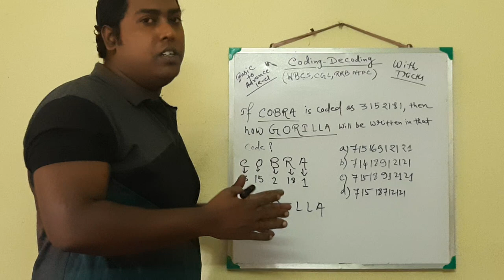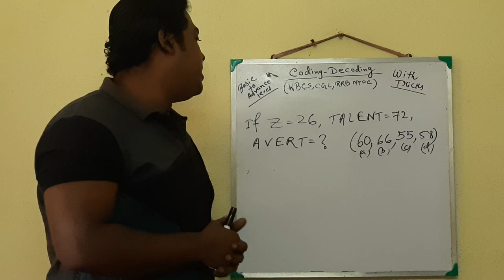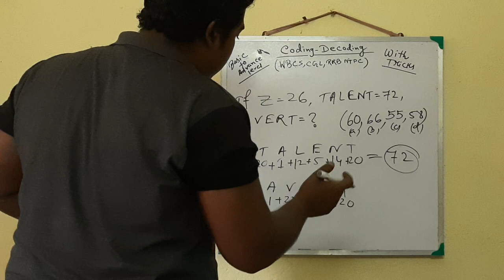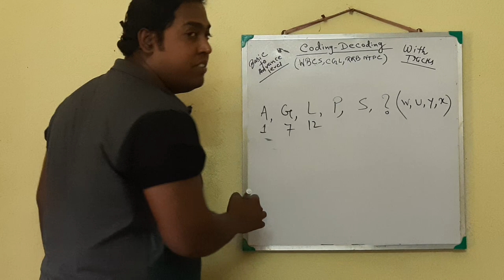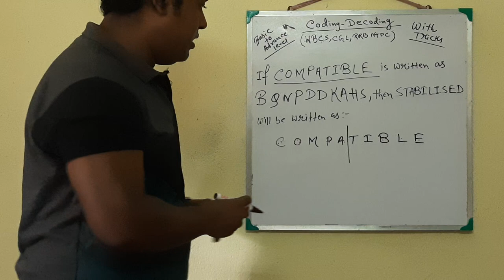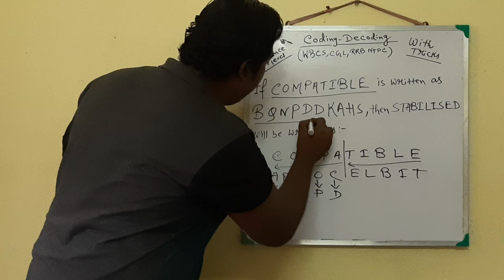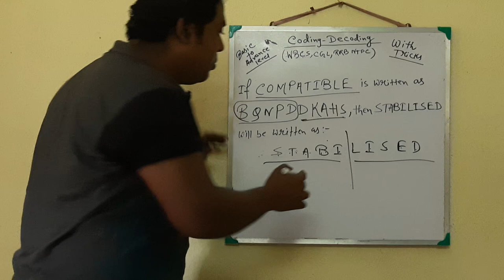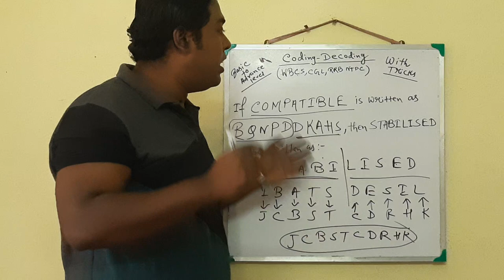Coding-Decoding (Part 2)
Back up class